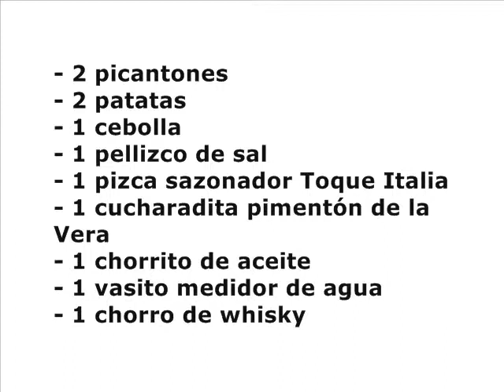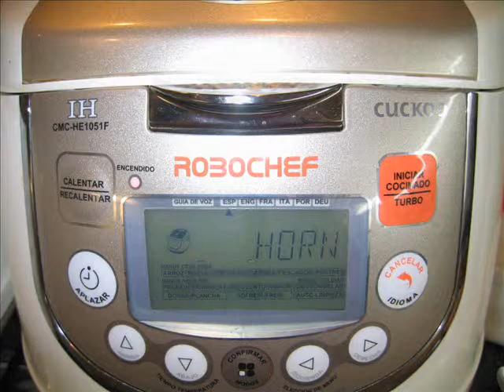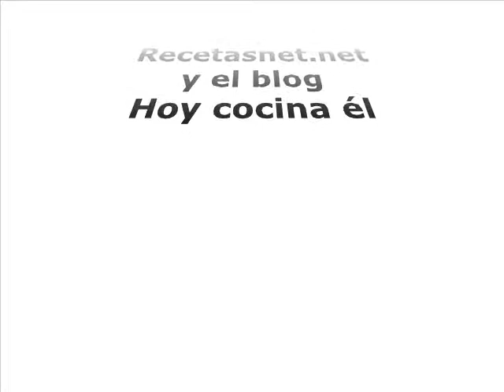Picantones con patatas al whisky